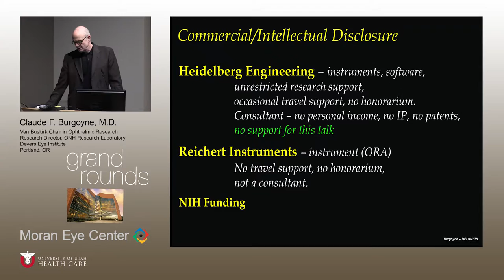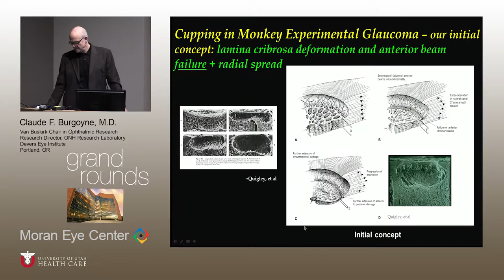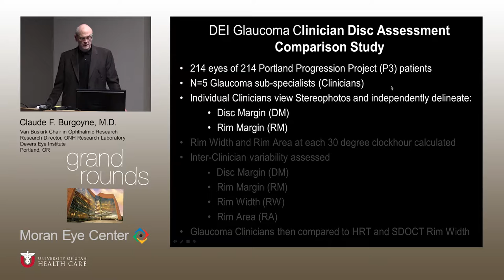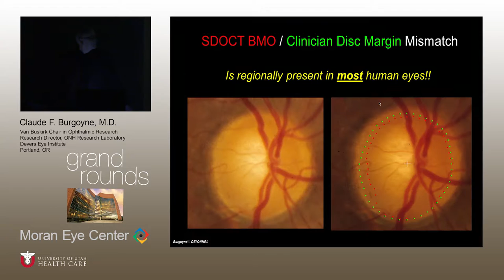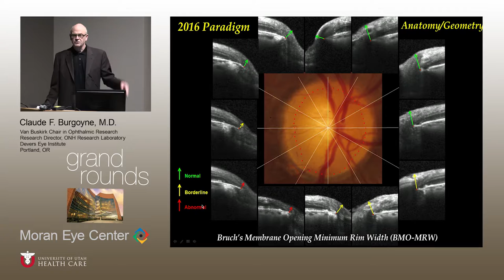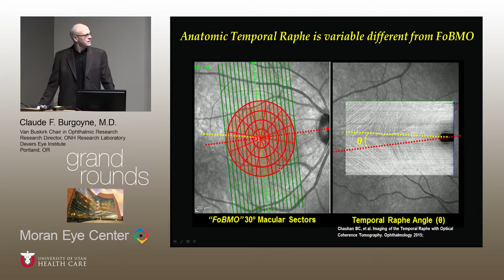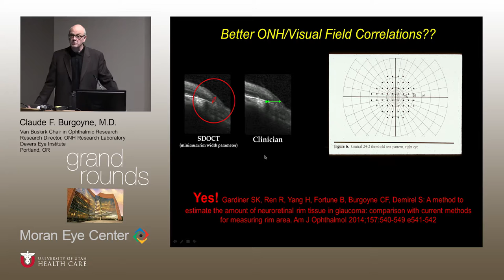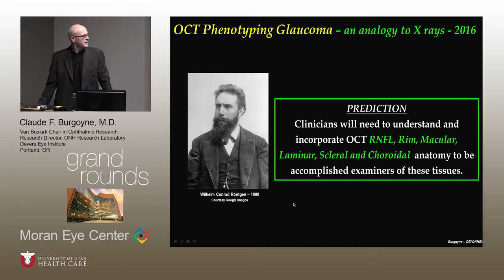Paradigm Change in OCT Phenotyping Glaucoma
Title:  Paradigm Change in OCT Phenotyping Glaucoma
Author: Claude F Burgoyne, MD, Van Buskirk Chair in Ophthalmic research, research Director, ONH research Laboratory Devers Eye Institute, Portland OR
Date: 11/16/2016